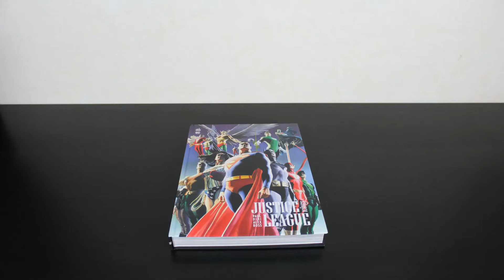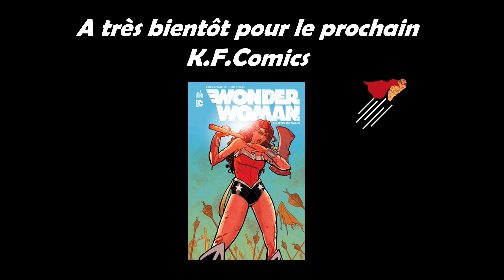KFComics HS : Retour sur la FACTS et la Paris Manga & Sci fi show 25ème éd.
Petit HS où je reviens sur la FACTS et la Paris Manga & Sci fi show 25ème éd. ! N'hésitez pas à partager vos impressions et ce qui manque à ces salons !

Sur ce, n'oubliez pas de lire des comics et de manger du poulet !